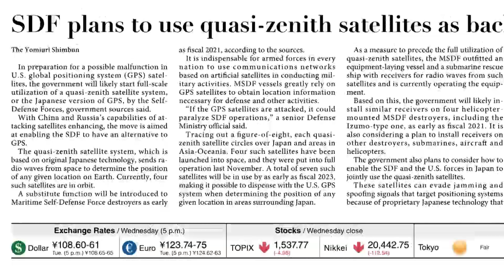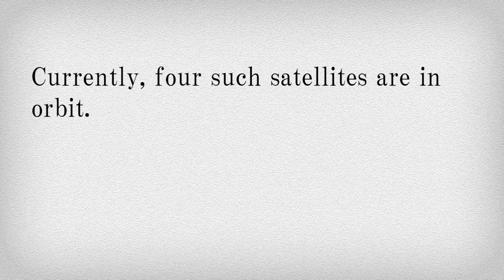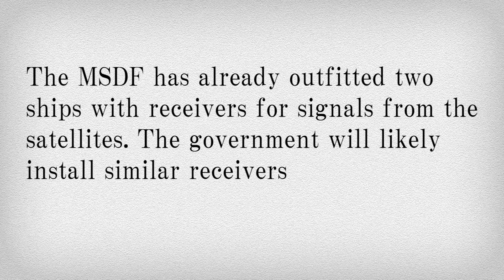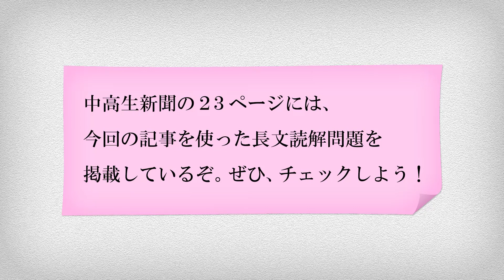News English 300 日本版GPS計画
ようこそ！　リスニング道場へ！英字新聞「ジャパン・ニューズ」で取り上げられたニュースをもとに作成した長文読解問題を出題する読売中高生新聞の「News English 300」。読売新聞オンラインでは、記事と連動したリスニング問題を配信していきます。今週のテーマは、「日本版GPS計画」。いま、国の安全を守る安全保障分野で注目を集めているのが宇宙です。今回、紹介するのは、日本のほぼ真上を飛ぶ「準天頂衛星」を活用する計画についてです。どんな役割が期待されているのか、しっかり聞き取ろう＝2019年4月12日付　読売中高生新聞掲載